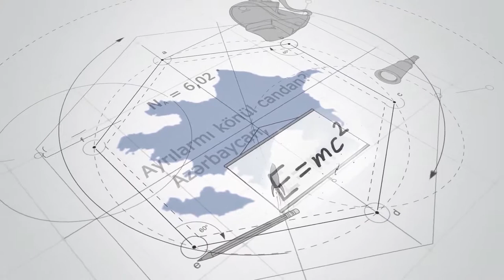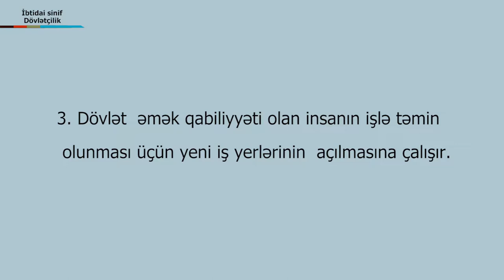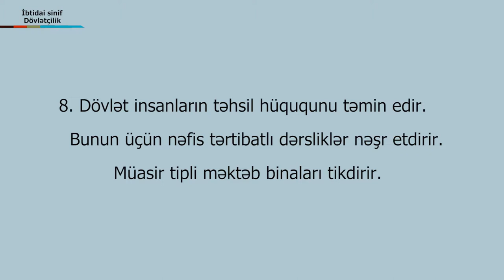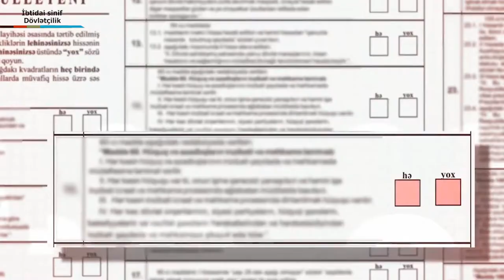ibtidai sinif - dovletchilikA